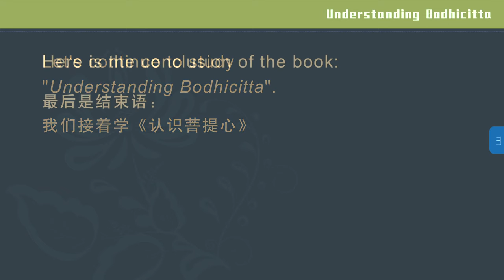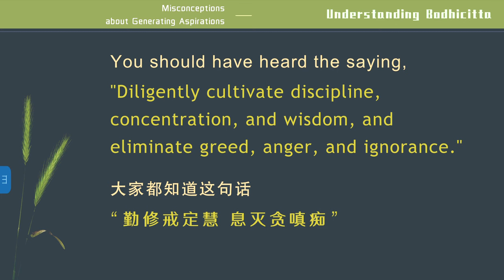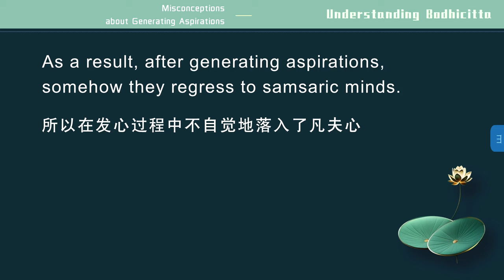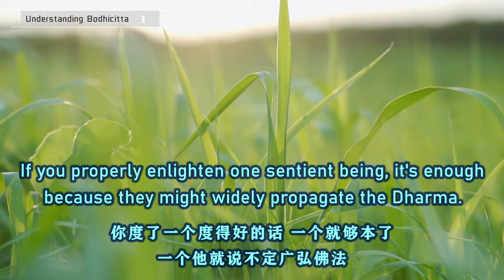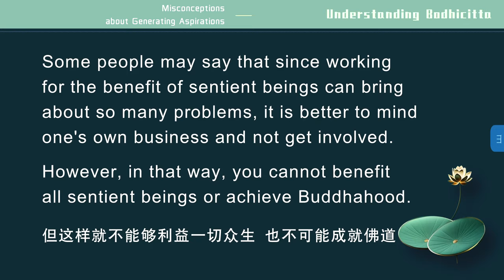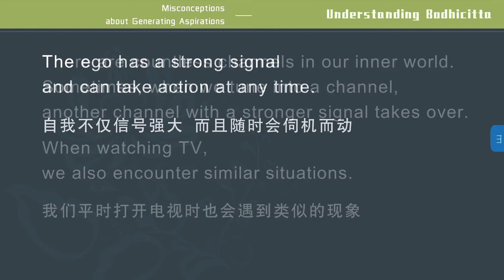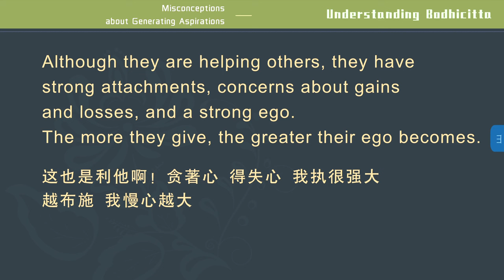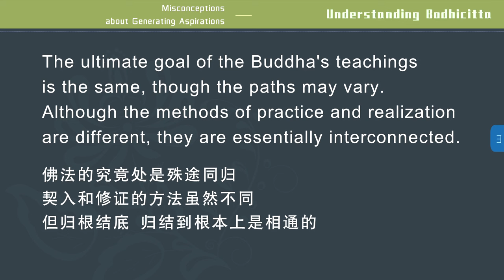【ENG DUB】03 Understanding Bodhicitta 认识菩提心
我们接着学《认识菩提心》。最后是结束语：
Let's continue to study "Understanding Bodhicitta". Here is the conclusion of the book:
发起菩提心，是对自我的巨大挑战。但只有将此运用起来，所有问题皆可迎刃而解，因为菩提心是摧毁我法二执的最佳利器。
Generating Bodhicitta is a huge challenge for one's ego. However, only by applying it can we easily resolve all problems, because Bodhicitta is the best weapon to eradicate the attachments to "self in person" and "self in phenomena".
我们再来详细讲这本书，有些地方师父要摘出来讲一讲。
We will delve into this book in more detail, and I will select some parts to expound.

【凡夫心】
The Samsaric Mind
我们又回到前面——凡夫心。
Let's first continue to discuss the samsaric mind mentioned before.
世俗人都是凡夫心为基础，产生种种的想法和行为，形成凡夫的品质，凡夫心的力量强弱，取决于我们对它的培养。习惯贪的人时刻都在张扬自己的贪心，习惯嗔恨的人时刻都在张扬自己的嗔心。
Ordinary beings, based on the samsaric mind, generate various thoughts and actions, thus forming the characteristics of an ordinary being. The degree of the samsaric mind depends on how we nurture it. Those accustomed to greed constantly indulge their greed, and those accustomed to anger constantly indulge their anger.
这些现象我们很容易在生活中观察到，如果不进行反省和制止，贪心和嗔心随时都会寻找目标并采取行动，久而久之，嗔心和贪心就变得无比强大。
We can easily observe these phenomena in daily life. If we don't reflect on and restrain them, greed and anger will constantly seek targets and take action. Over time, they will become immense.

我们贪爱的东西很多，我们再讲一下误区，回到这个发心的误区上了。
We have many attachments. Now, let's talk about the misconceptions about generating aspirations.
【发心的误区】
Misconceptions about Generating Aspirations
学佛者发心，存在两种误区。
Among Buddhist practitioners, there are two misconceptions about generating aspirations.

【发心过程中误入凡夫心】
Regressing to samsaric minds after generating aspirations
开始发心是有一点，也是为了追求解脱或成就佛道。但是这种发心没持续多久就变了。其实我们谁也不可能保证自己刚开始学佛的发心是纯正的，后来应该是越来越纯正。
Initially, they do have some aspirations, seeking liberation or Buddhahood. However, their aspirations change soon. In fact, none of us can guarantee that our initial aspirations to learn Buddhism are pure. Later on, our aspirations should become increasingly pure.
凡夫贪嗔痴的力量比我们想象的要强大得多。
The greed, anger, and ignorance of ordinary beings are much more powerful than we imagine.

我们在修行上要找到核心和要领，就会发现所有的大乘经论是在不同层面为我们提供帮助。唯识关于心理分析及对心灵运作等规律的描述，对我们认识如何发心帮助很大。
If we find the core and essence of spiritual practice, we will realize that all Mahayana sutras and treatises are guiding us, though from different perspectives. The Yogacara teachings, such as the analysis of the mind and the descriptions of how the mind operates, can greatly help us understand how to generate aspirations.
佛法的究竟处是殊途同归，契入和修证的方法虽然不同，但归根结底，归结到根本上是相通的。
The ultimate goal of the Buddha's teachings is the same, though the paths may vary. Although the methods of practice and realization are different, they are essentially interconnected.
今天又更详细地讲了一下发心的误区，你们要非常小心。
Today we discussed the misconceptions about generating aspirations in more detail. You should pay attention to them.

WeChat ID：sakyaYM
WeChat Official Accounts ：YM PURELAND
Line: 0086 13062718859